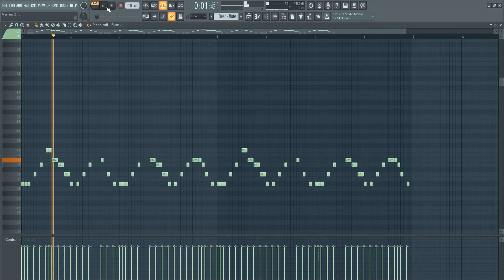THIS WILL MAKE YOU DANCE (Making a beat from scratch)